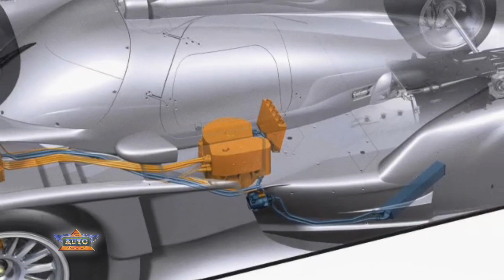Audi R18 e-Tron: The Evolution of Racing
A new era of racing at Le Mans is upon us and Audi is leading the field once again through new technology in the form of the Audi R18 e-tron quattro.
TheAutoChannel.com has the complete story.